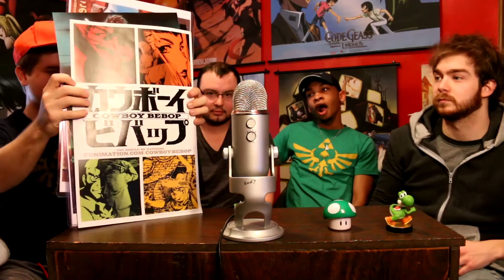Con Haul From Anime Milwaukee and Anime Crossroads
Codys Instagram - codyreviews
Dakotas Instagram - mister.director